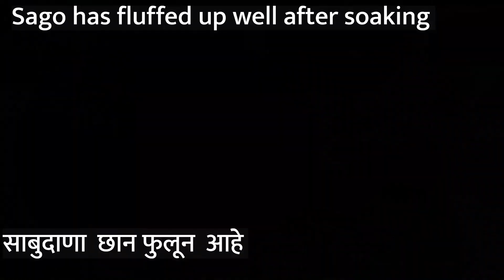साबुदाणा वडा रेसिपी | Vrat Ka SABUDANA VADA RECIPE | Upwas/Fast Recipe | Sabudana Recipe Aloo Recipe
Shabu Vada Recipe | साबुदाणा वडा बनविण्याची विधी | Sabudana Vada Recipe in Marathi and English | Phalahari Vrat Ka Khana | Shabu Recipe | शाबू वडा रेसिपी | Street food | Vrat food recipe | How to make Sabudana Vada |

कमी तेलकट, कुरकुरीत आणि तेलात ना फुटणारा साबुदाणा वडा,  SABUDANA VADA RECIPE, Aloo Sabudana Tikki In Marathi,  Upvasache Recipe,  Vrat recipe, Easy Vrat Recipe, Sabudana vada recipe for fast,  Inspired by "Sabudana Vada by MadhurasRecipe", Sabudana vada calories, Sabudana vada banane ki vidhi, can use air fryer, Hindi recipe,

Sabudana vada is a popular crisp fried snack made with tapioca pearls (sago), roasted peanuts, boiled potatoes and herbs. It is a gluten free, vegan recipe. It is popular as a fasting recipe in the Indian community. Can also be enjoyed as a tea time snack.

"Sabudana Vada Recipe", "शाबू वडा रेसिपी" :
Ingredients and steps to make "Perfect Sabudana Vada"
साबुदाणा : १ कप
धुवून घेणे - वर १/२ ते १ इंच पाणी घालणे
५-६ तास किंवा रात्र भर भिजवणे
साबुदाणा  छान फुलून  आहे
दोन बटाटे उकडून घेणे
बटाटा सोलून किस करून घेणे
क्रश केलेले मिरची जिरे : १ चमचा
सैंधव मीठ: चवीनुसार
लिंबाचा रस: १ - २ चमचे
भाजलेल्या शेंगदाण्याचा  कूट: १/२ कप
 सर्व मिश्रण एकत्र करणे
मिश्रणाचे गोळे बनवून घ्या
गोळ्याला हाताने वड्याचा आकार द्यावा
तळण्यासाठी तेल तापत ठेवावे
तेल गरम झाले कि त्या मध्ये वडे तळून घ्या
दोन्ही बाजूने सोनेरी रंगावर तळून घेणे
गॅस मध्यम आचेवर ठेवावा
एका बाजूने झाले कि वडे पलटावे
गरम गरम कुरकुरीत साबुदाणा वडे तयार आहेत
असेच सर्व वडे करून घ्या
हिरवी चटणी किंवा दही काकडी बरोबर सर्व करा
कुरकुरीत साबुदाणा वडा